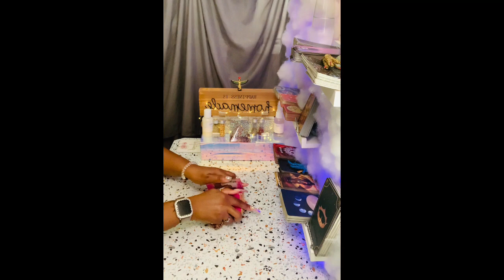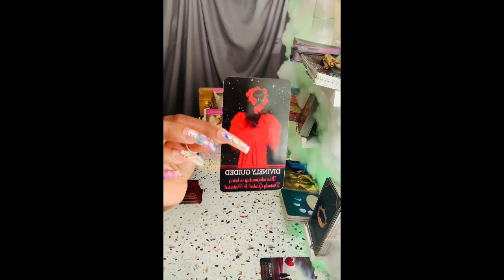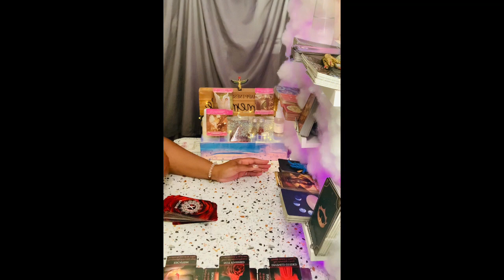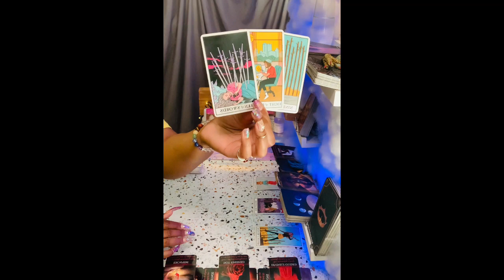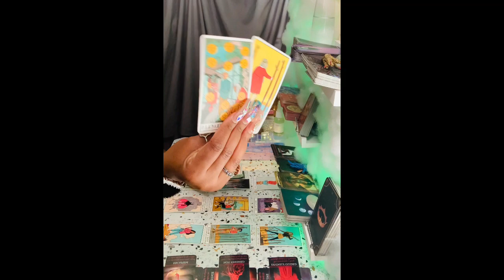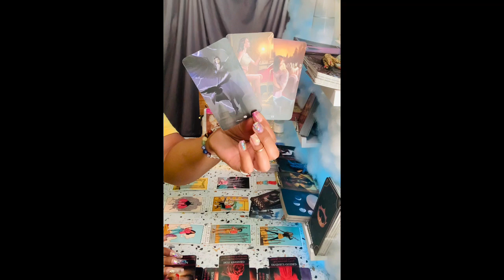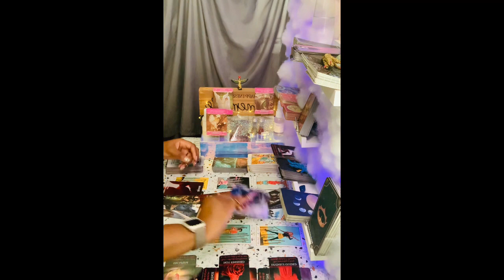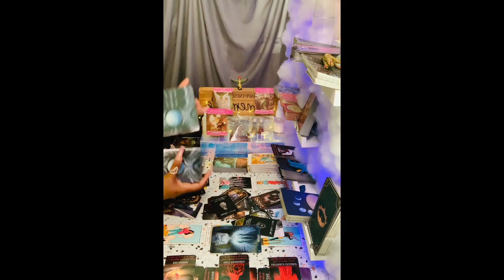Taurus ♉️ You're Deciding To Leave Someone 👏Behind👏 To Find True Love 🤞👌🙌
🧿About me🧿

My Decks🎴🃏
♠️Work Your Light Oracle Cards
♦️Gilded Tarot Royale Deck
♣️Spellcasting Oracle Cards:
♥️Tarot of Sexual Magic
♠️The Good Tarot
♦️Light Seer's Tarot
♣️Erotic Fantasy Tarot
♥️Tarot of the Haunted House
♠️Oracle of Visions
♦️Sun and Moon
♣️Gilded Reverie Lenormand
♥️Island Time Wellness Love Oracle Cards
♠️Barbieri Zodiac Oracle
♦️Angel Answers Oracle Cards
♣️The Romance Angels Tarot Oracle Cards Deck
♥️Notes from the Universe on Love & Connection
♠️In Between Tarot Kit
♦️Success Oracles
♣️Fin de Siècle Kipper
♥️After Tarot Kit
♠️Before Tarot Kit
♦️Lovers Oracle
♣️Love Oracles
♥️The Hoodoo Tarot
♠️Celebration of Love
♦️The Soul's Journey Lesson Cards
♣️Amenti Oracle Feather Heart Deck
♥️Making Magick
♠️Dark Mirror Oracle
♦️Believe in Your Own Magic
♣️Vice Versa Tarot Deck
♥️The Sacred Self-Care Oracle
♠️Modern Witch Tarot Deck
♦️True Heart Intuitive Tarot
♣️Mystic Mondays Tarot
♥️Moonology Oracle Cards
♠️The Starseed Oracle

I want to pay homage to all the tarot readers that assisted me in this journey. PAST & PRESENT, whether it was Spread Ideas, Card Purchases, The Push to Start Youtube, Messages of Encouragement, etc., etc., they all collectively got me here. I want them to know I appreciate it and them. In no particular order:👏Queen Amun Ra Tarot